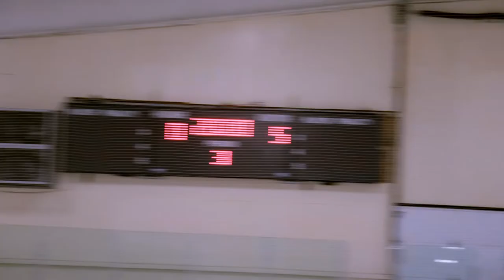Shorsey taking care of bidnis